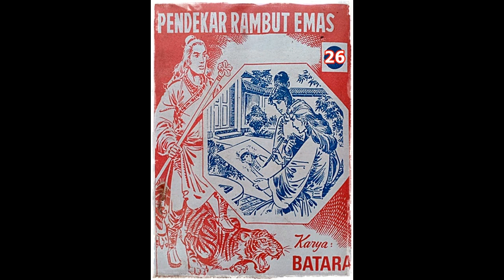Seri Cerita Silat Pendekar Rambut Emas Jilid 26